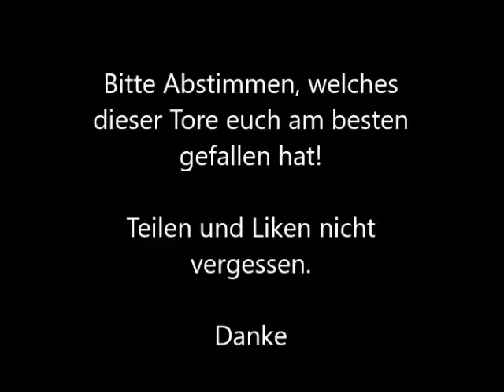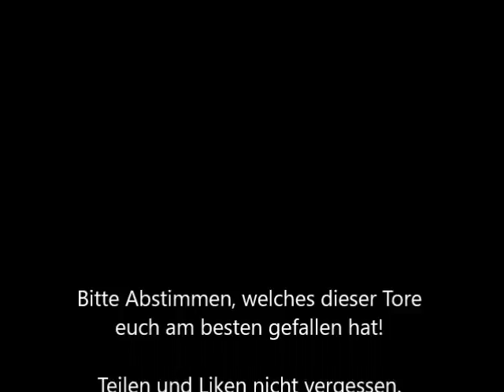Meine Fifa Tore vom 06.03.17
Stimmt bitte ab, welches dieser Tore für euch das schönste war!
Bitte Liken und Teilen!